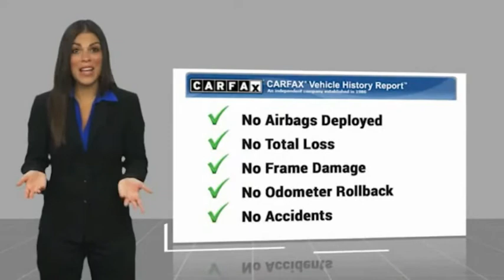2022 Toyota Tacoma 2WD Live T037903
2022 Toyota Tacoma 2WD SR

New Arrival! Backup Camera, This 2022 Toyota  Tacoma 2WD SR has a sharp Celestial Silver Metallic exterior and a super clean Cement interior!